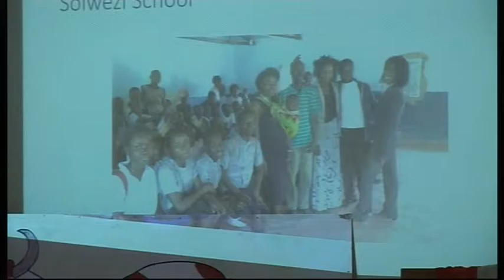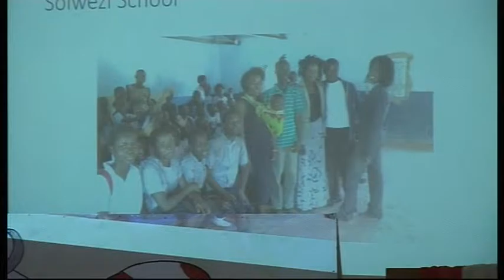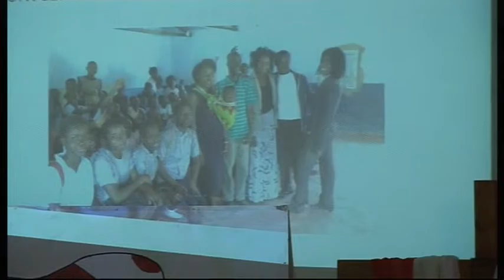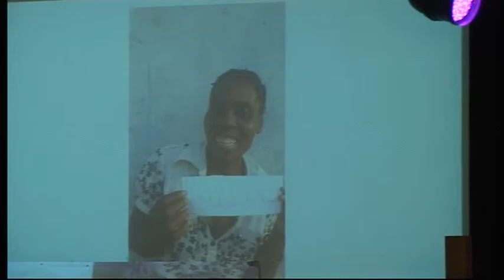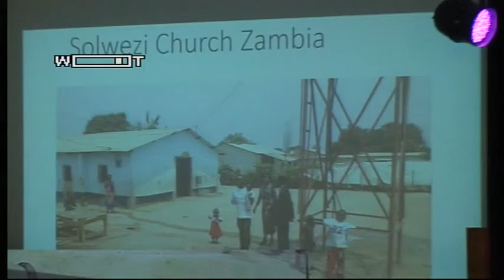25th September 2016 Will Graham